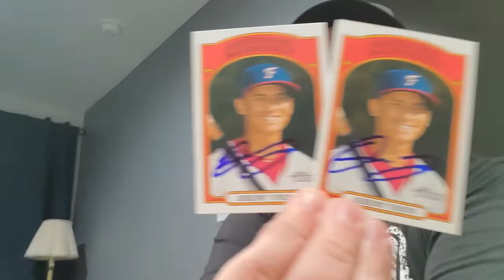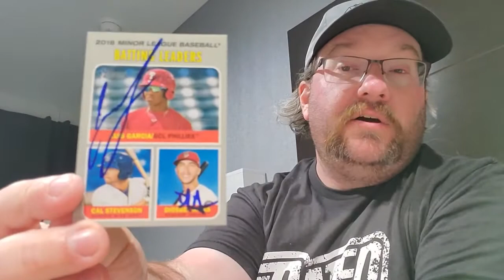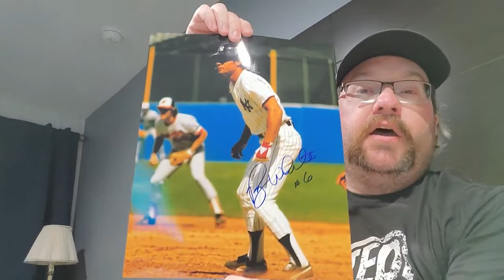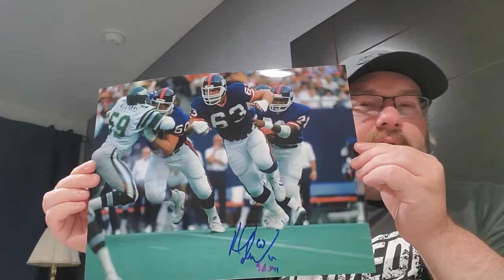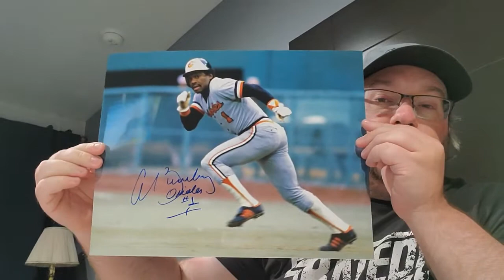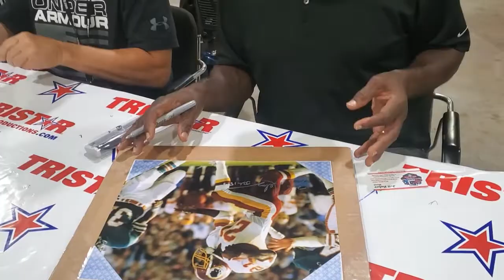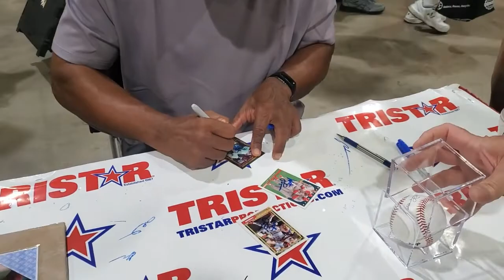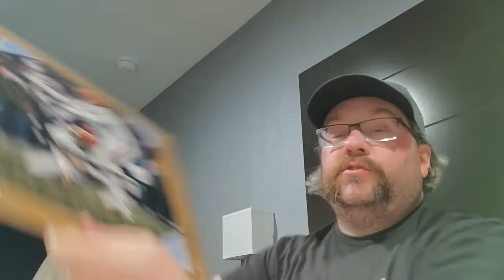On The Road with DFWGrapher: Episode Six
Back out on the road! Today it was off to Wilmington, Delaware, and back to Atlantic City. Once again, the pregame graphing blows, but the postgame made up for it.

Tomorrow: last day of the National, then off to the Hall of Fame, and finally on Tuesday back to a more normal schedule of graphing daily.